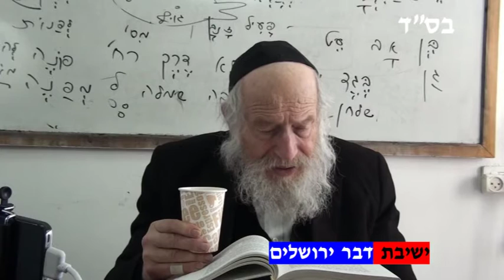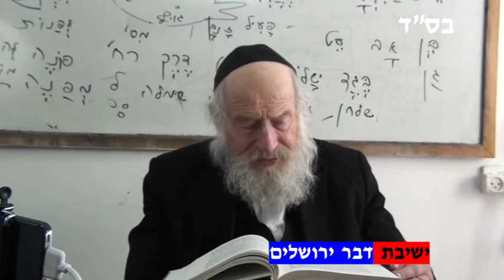מצוות לא למכור אמה עבריה לאחר